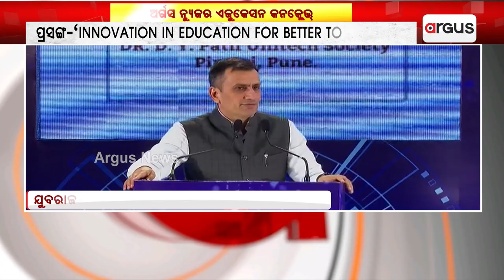ଭୁବନେଶ୍ବରରେ ଅର୍ଗସ୍ ନ୍ୟୁଜ ପକ୍ଷରୁ ମେଗା ଏଜୁକେସନ କନକ୍ଲେଭ୍ || ArgusEducationNext2024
ଭୁବନେଶ୍ବରରେ ଅର୍ଗସ୍ ନ୍ୟୁଜ ପକ୍ଷରୁ ମେଗା ଏଜୁକେସନ କନକ୍ଲେଭ୍  । INNOVATION IN EDUCATION FOR BETTER TOMORROW' ପ୍ରସଙ୍ଗରେ ଆଲୋଚନା ।